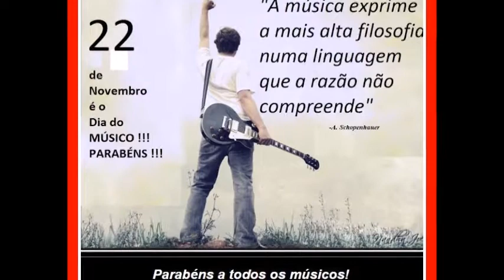DIA DO MÚSICO